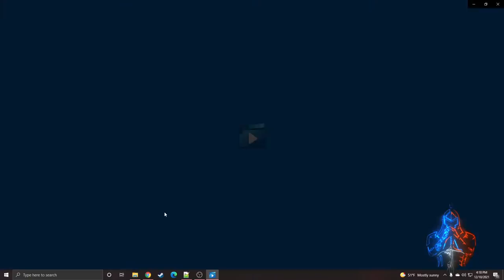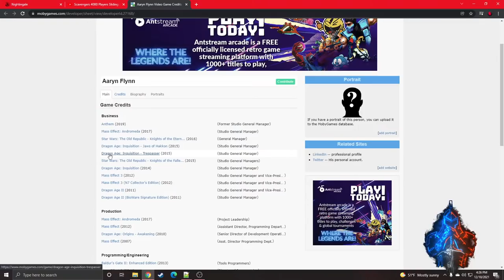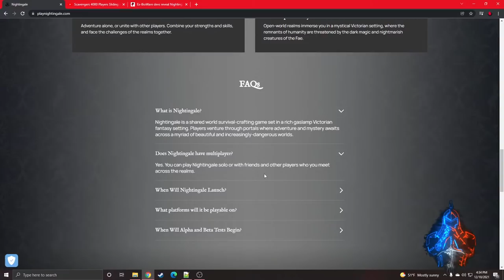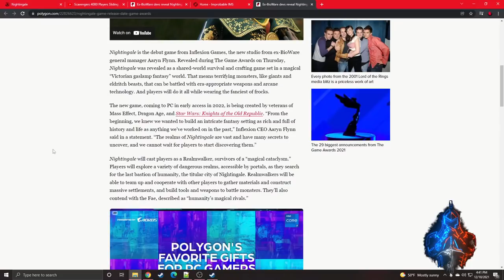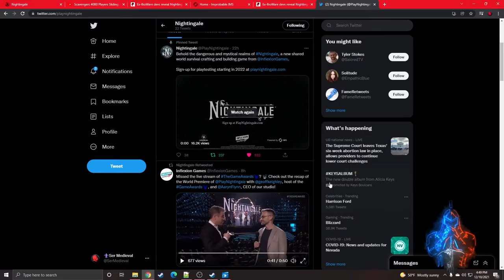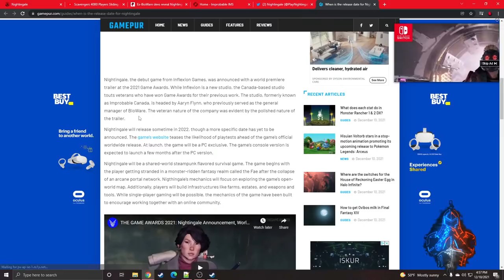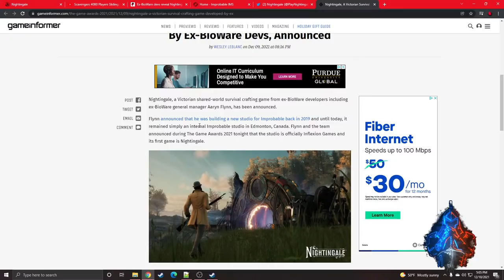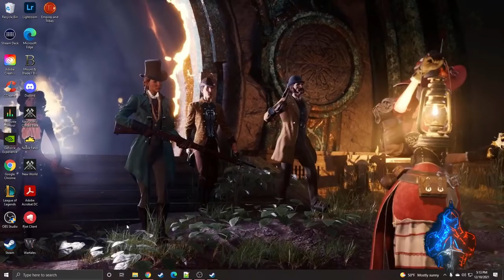NIGHTINGALE 📿 Upcoming Online Survival Sandbox By Ex-Bioware Devs | Game Awards 2021 Deep Dive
On 12/09/2021 we got a full trailer for this upcoming survival sandbox game being developed by
ex-bioware devs. Nightingale is rich in crafting & building with a theme surrounding the Victorian
era of the 19th century. This takes place in a fantasy space with us having to take on an advesary
known as the "Fae". It so far seems first person based and has a lot of potential to be massive
with it's partnership being with Improbable. It seems like they might use their IMS service to
deliver a very curious sandbox next year. Let's do a deep dive.

The Game Awards is an annual awards ceremony honoring achievements in the video game industry. Established in 2014, the shows are produced and hosted by game journalist Geoff Keighley, who worked on its predecessor, the Spike Video Game Awards, for over ten years.

Timestamps:
00:00 - Intro & Game Trailer
05:38 - Nightingale World Setting & Website, Is It An MMO?
06:50 - IMS: Improbable System & Scavengers 4000 Player Test
09:18 - Possible World Scale of Nightingale, Grid System?
11:19 - Studio Head of Implexion Games (Ex-Bioware Developers & Aaryn Flynn)
12:23 - First Article: Polygon
13:01 - Website Breakdown
18:25 - Is It A MMO? Further Discussion
22:02 - IMS Improbable & Scavengers Reception
24:51 - Graphics & Trailer Breakdown
27:50 - Game Awards Interview w/ Aaryn Flynn
31:09 - Trailer Breakdown #2
37:08 - Next Articles Reading
43:22 - PC Exclusive, Console Later, Steam Or Epic?
48:09 - Last Article Readings
54:44 - Conclusion & Final Thoughts
58:24 - Ending

Lost in the Fae Realms
You are stranded beyond our world, cut off by the sudden collapse of the arcane portal network. This catastrophic event has left you - and countless others - fighting to survive in a labyrinth of mysterious and perilous realms.
Prepare for a journey of adventure, danger, and discovery - as you search for a way back to the last haven of humanity, Nightingale.

modsiw
Kellergeld
Garrett Hall
Hallskar
joel plante
Jc Ultra
YoungReign
Diamond Hands
naughtonpaul23
Skitzo
Willem Iets
Marius Balčiūnas
Laron Bradley
Odseus
Phil Socoloff
Nypam
DiaTribal
emarks26
Silv Rosario
Daniel Dubé
Manuel Pimentel
CatherineRose
blackthantos
 Feldon T
 johnzohead
 Scarlett